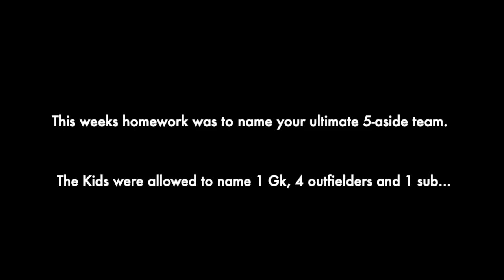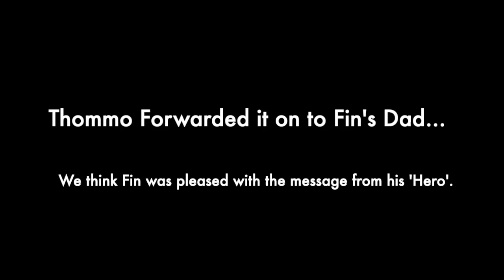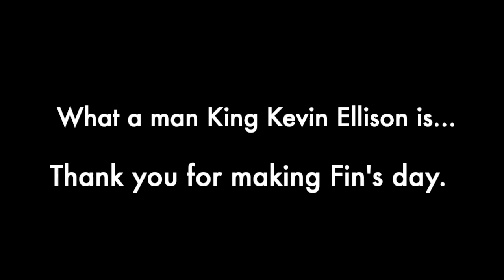A message from a 'Hero'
When Fin from our under 8's named his 'ultimate' 5-a-side team, he didn't expect to get a message back from one of his 'heroes' that he'd named in his team...